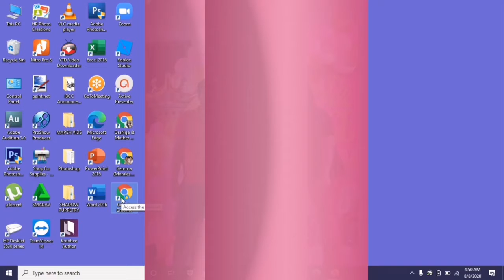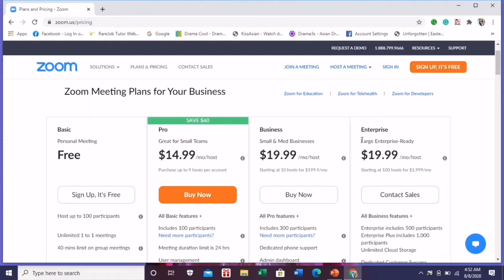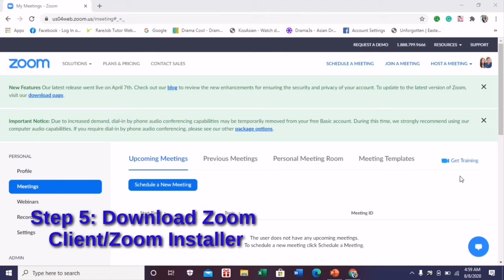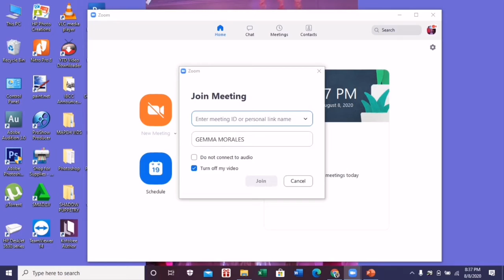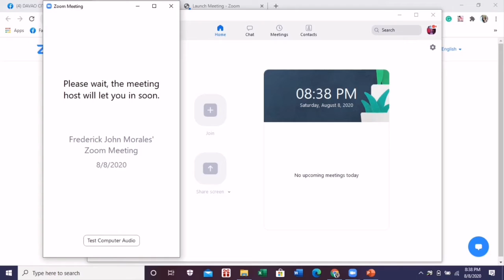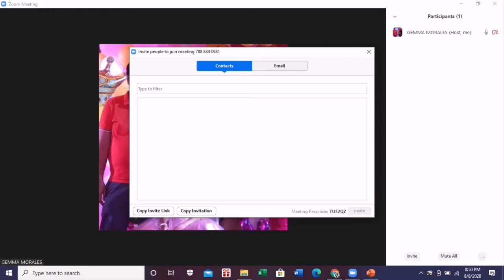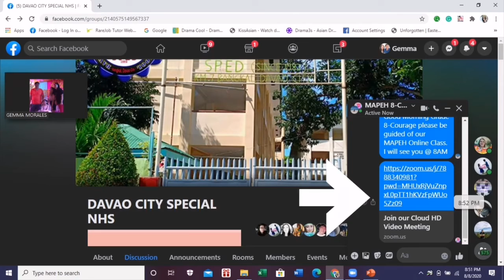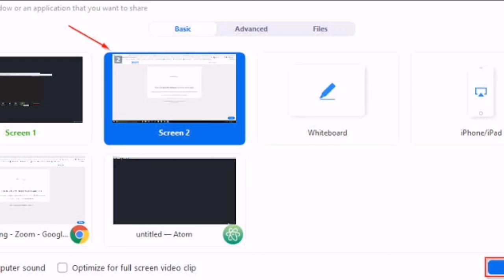HOW TO USE ZOOM ON YOUR LAPTOP or DESKTOP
Hello everyone! As a Teacher po I need to equip and be ready to face the new normal set up po. I hope this video tutorial would help us in using Zoom effectively in our Online Class this come August 25.